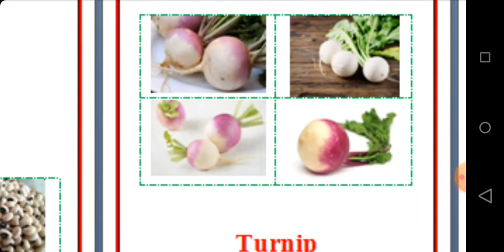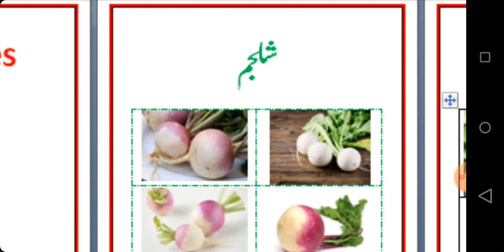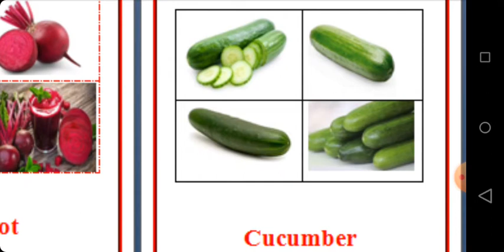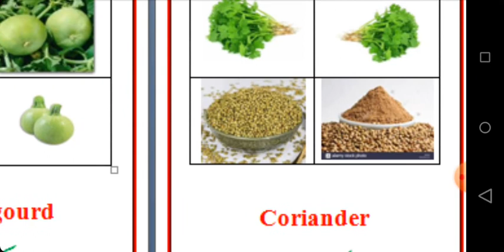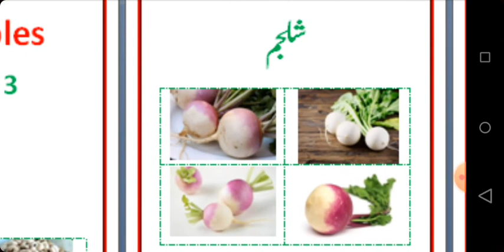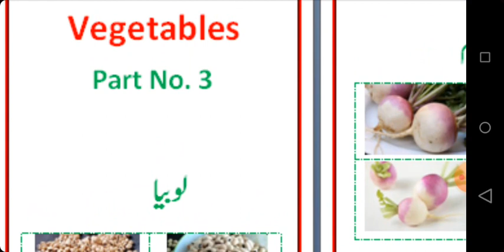Vegetables (Part 3)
Watch and listen carefully.